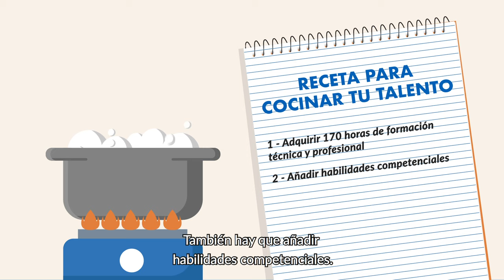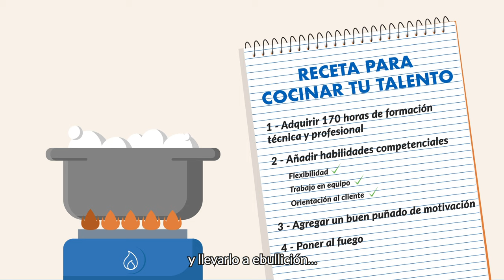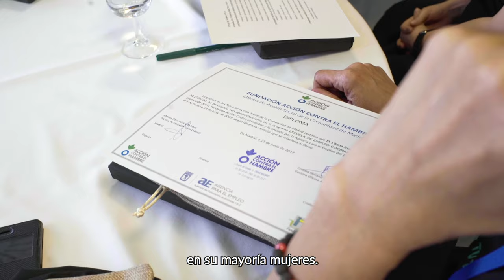Escuela de Empleo Vives Aprende Cocinando tu Talendo Madrid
En la Escuela de Empleo Cocinado tu talento Madrid se han formando 29 personas, en su mayoría mujeres, en el sector de la restauración y hostelería, que tiene alta demanda de mano de obra y potencial para la creación de negocios.

Durante los 9 meses de formación han aprendido todo lo necesario para trabajar en cocina y sala y también han adquirido las competencias que en este momento demanda el mercado laboral y que, por tanto, son necesarias para ocupar cualquier puesto, como la motivación, la flexibilidad o el trabajo en equipo.